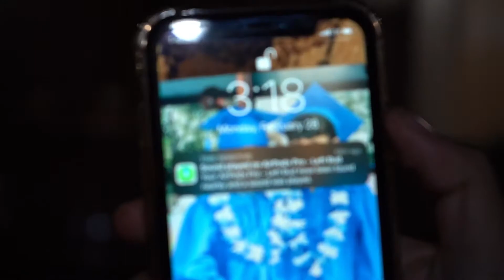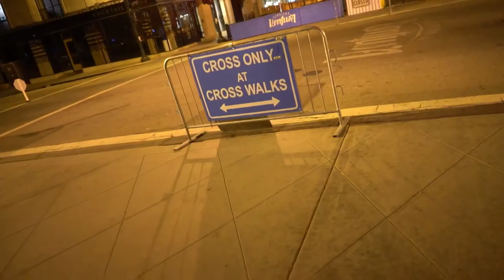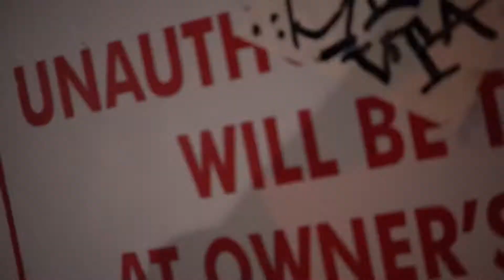Exploring the streets of Ventura at (3AM)